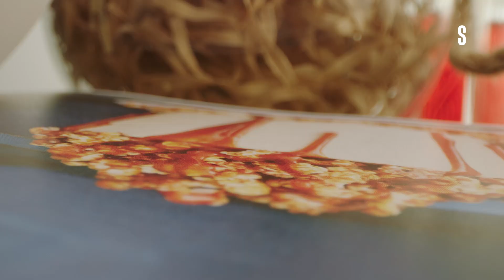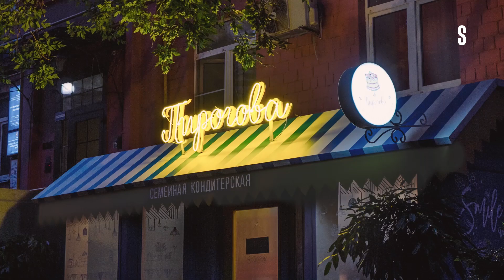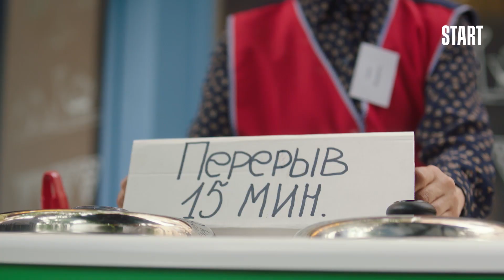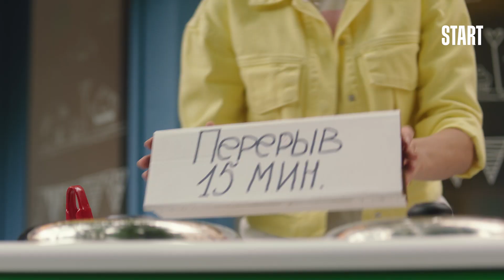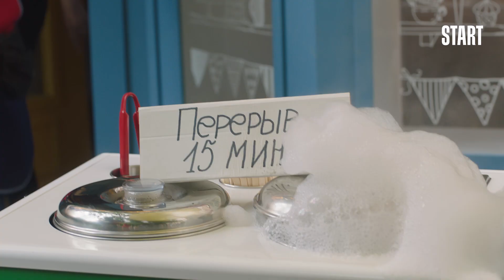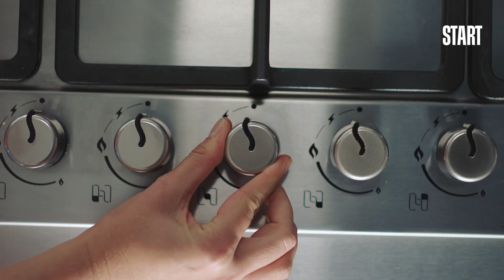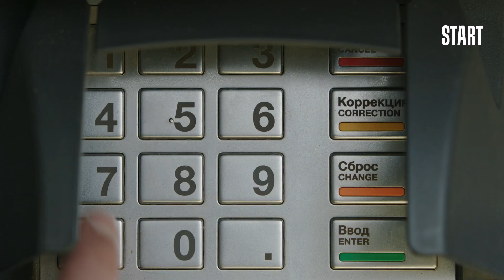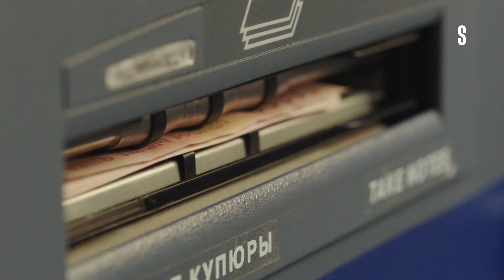Empresaria Pirogova - 2 temporada, serie 11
11 serie. Según el contrato, a Lyuba le entregaron la pastelería. La imagen de la pastelería corre riesgo reputacional.  Victor Pavlovich pide la mano de Valentina, la madre del contador.